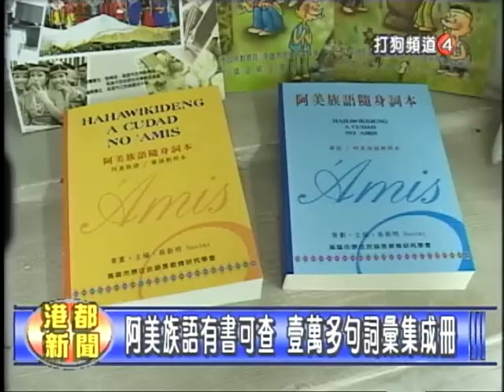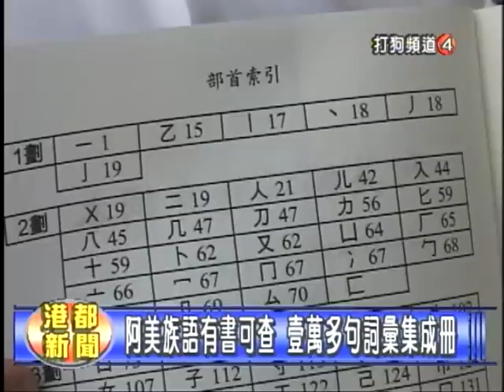沙西米 (Sa Simi) 老師 教阿美族群語言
港都新聞社採訪本人(蔡新明)於民國96年10月30日-. 阿美族語有書可查.有一萬五千多個單字/片語彙集成冊.'"阿美族語彙集""歡迎利用參考!